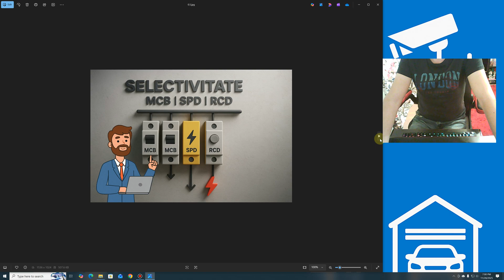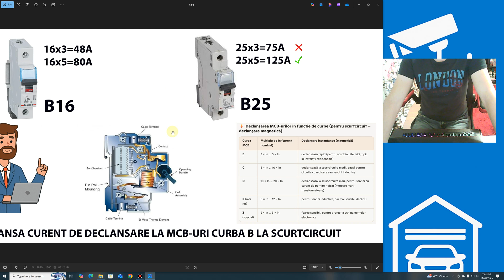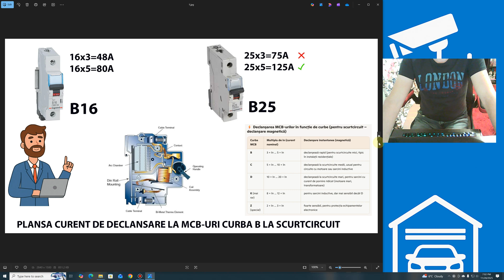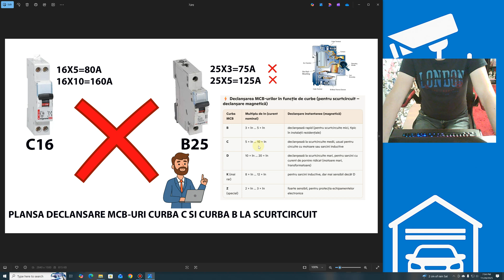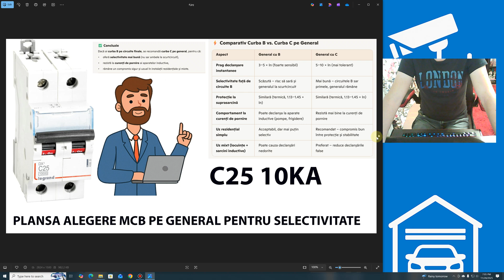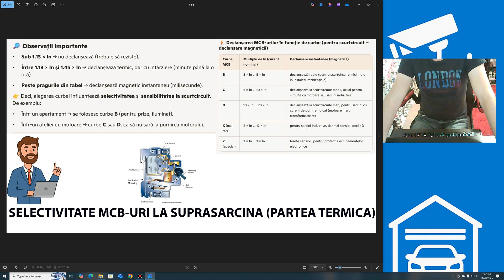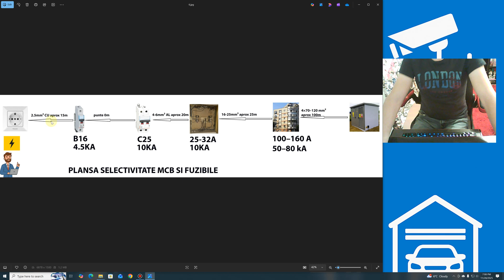⚡Selectivitate MCB, de ce conteaza.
⚡În acest prim episod din seria dedicată protecțiilor electrice, discutăm despre selectivitatea MCB-urilor – ce înseamnă, de ce este importantă și cum se aplică în instalațiile rezidențiale și industriale. Vom analiza diferențele dintre curbele B, C și D, principiile de coordonare între siguranțe și modul în care putem evita declanșările simultane.
Aceasta este doar începutul: în episoadele următoare vom aborda SPD-uri (protecții la supratensiune) și RCD-uri (protecții diferențiale), tot cu accent pe selectivitate și siguranță reală în instalații.
Scopul seriei este să demontăm mituri, să explicăm standardele și să oferim exemple practice pentru profesioniști și pasionați de instalații electrice